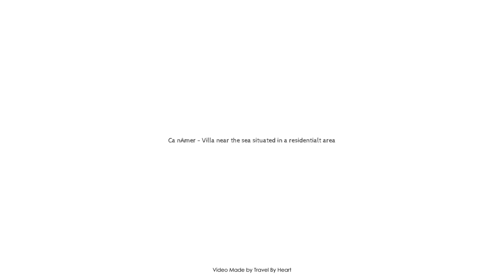Ca n'Amer - Villa near the sea situated in a residentialt area, Majorca, Spain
Searching For
1. Ca n'Amer - Villa near the sea situated in a residentialt area - Majorca
2. Ca n'Amer - Villa near the sea situated in a residentialt area - Majorca Virtual Tour
3. Ca n'Amer - Villa near the sea situated in a residentialt area - Majorca Rooms
4. Ca n'Amer - Villa near the sea situated in a residentialt area - Majorca Amenities
5. Ca n'Amer - Villa near the sea situated in a residentialt area - Majorca Videos
6. Ca n'Amer - Villa near the sea situated in a residentialt area - Majorca Offers
7. Ca n'Amer - Villa near the sea situated in a residentialt area - Majorca Deals
Audio Credit:
Track Title: Subway Dreams
Artist: Dan Henig